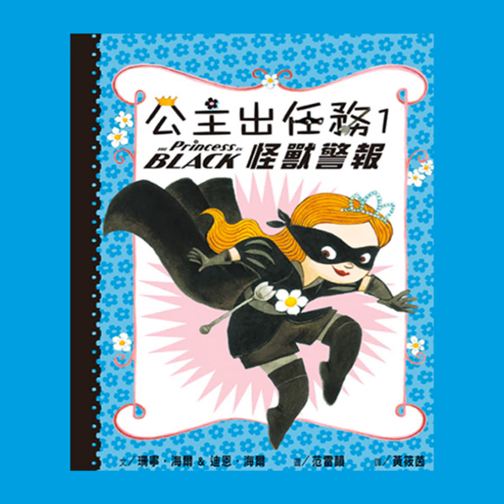公主出任務：怪獸警報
跳脫框架的公主故事
男孩女孩都超愛的系列作

擁有雙面身份的木蘭花公主正招待來訪的假髮塔夫人。
雖然愛打探隱私的假髮塔公爵夫人來意不善，但公主依舊表現出該有的禮儀，陪假髮塔公爵夫人談天說地。
忽然，木蘭花公主手上的閃光石戒指發出了警報聲！

她立刻脫下粉紅蓬蓬裙，換上一身黑色勁裝，化身「黑衣公主」出任務打怪獸去。

★紐伯瑞文學獎得主經典代表作
★榮獲亞馬遜書店「教師精選」（Teacher's picks）優良讀物
★亞馬遜書店4.9顆星讀者好評推薦

作者： 珊寧．海爾, 迪恩‧海爾
原文作者： Shannon Hale, Dean Hale
譯者： 黃筱茵
繪者： 范雷韻LeUyen Pham
出版社：字畝文化 (授權播出)

★懇請資助我一杯好咖啡，陪我渡過燒腦的創作時光

★您的給星、留言、私訊、贊助，將會是我創作的最大原動力 ~ 感激 歡迎各種商業合作支持GK爸爸創作 洽談信箱 (mailto: )